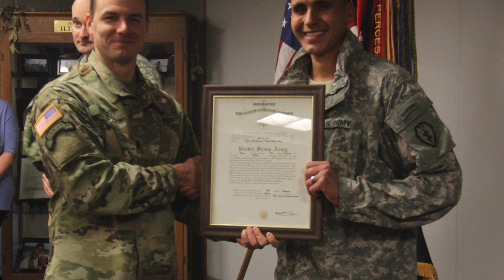New Years Slideshow